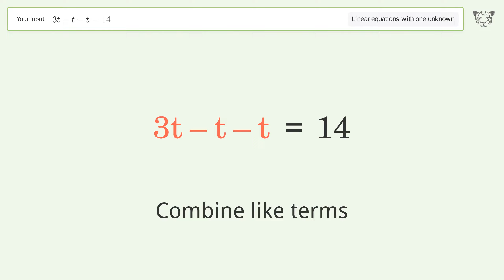Linear equation with one unknown: Solve 3t-t-t=14 step-by-step solution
Solving 3t-t-t=14 using the linear equation with one unknown solver

for a step-by-step and more tips and tricks for dealing with linear equations with one unknown.